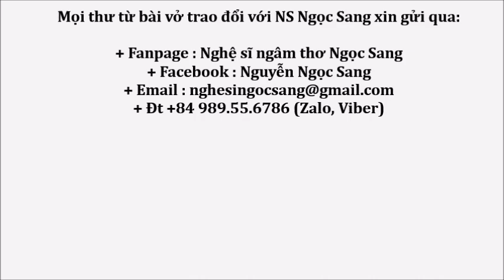Thơ Chiêu Đề-CON ĐƯỜNG-NSƯT Hồng Vân diễn ngâm